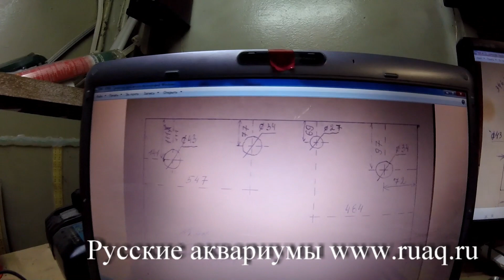Изготовление аквариума 340л.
Изготавливаем аквариум по чертежу клиента. Стекло 12мм.